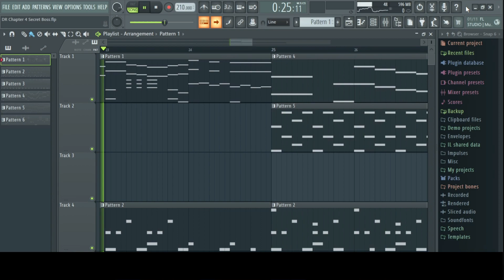i made this in 30 minutes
Trying out a different video format, let me know if it sucks

I know it sounds like Undertale, but whatever, Toby’s music sounds like Touhou, so I’m just continuing the legacy